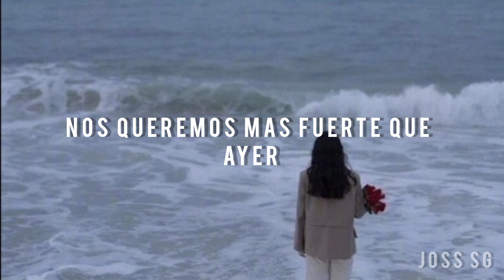Tiraste A Matar - León Larregui (Letra)